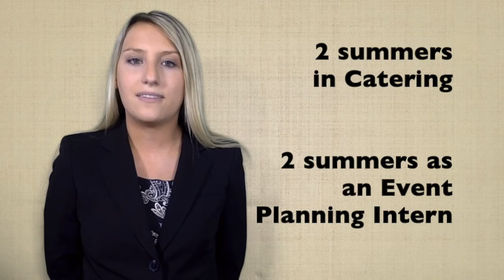Trishie Schweinfurth Final Visume